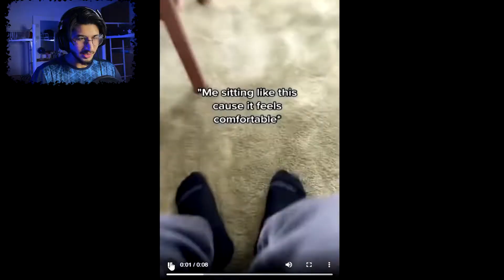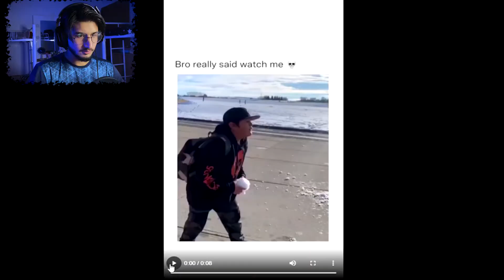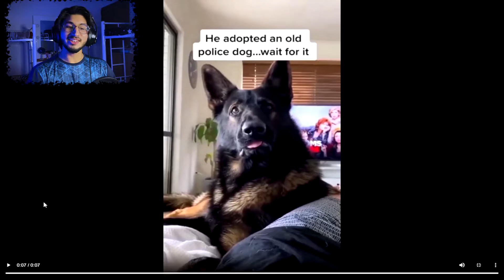TRY NOT TO LAUGH CHALLENGE!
so a lot of people asked to make one of these videos. try not to laugh, I'm not sure how this try not to laugh went, I have zero experience for reaction videos, so I hope you liked this try not to laugh

Screaming animals | Try not to laugh

so hope you guys enjoyed this video